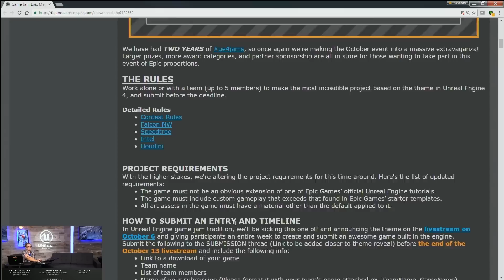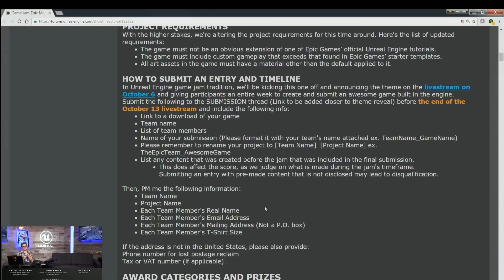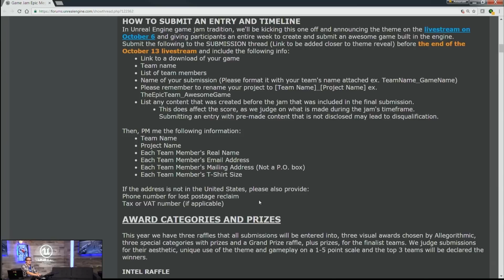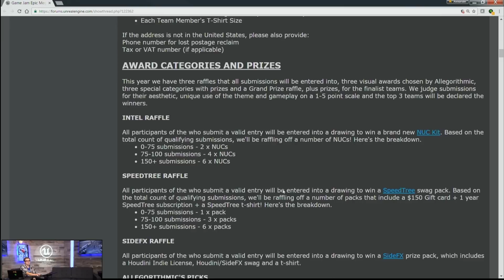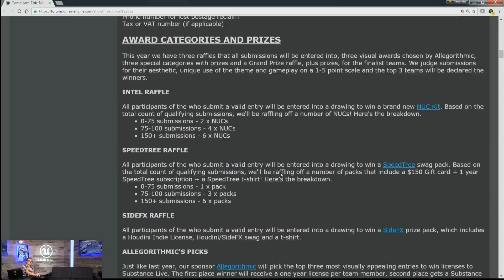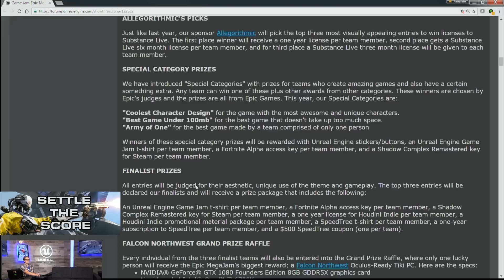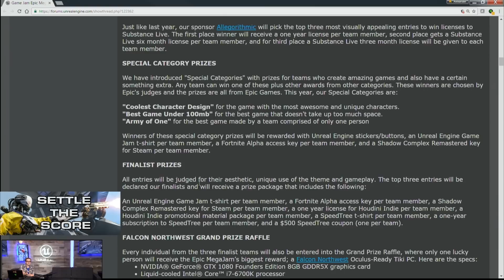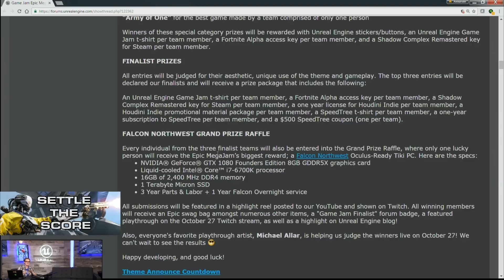Robo Recall Announcement & Epic Megajam 2016 Kickoff | News | Unreal Engine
We started this livestream by hosting OC3's keynote speech. In the keynote, Robo Recall was announced and we kicked off our stream with a quick interview about OC3 with Tommy Jacob and Daniel Kayser. After that pleasant surprise, Alexander announced the Epic MegaJam theme and then ran through the rules.